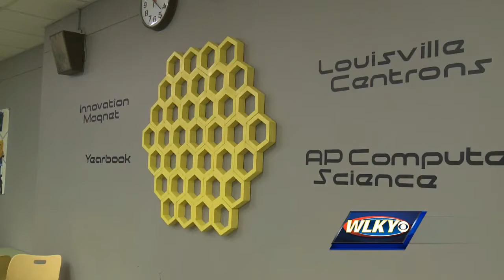UofL, Central High School team up to create state-of-the-art classroom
Central High School and the University of Louisville Speed School of Engineering are teaming up to get students excited about science, technology, engineering and math.